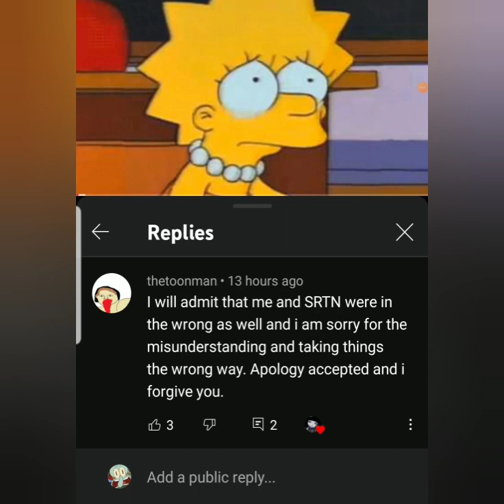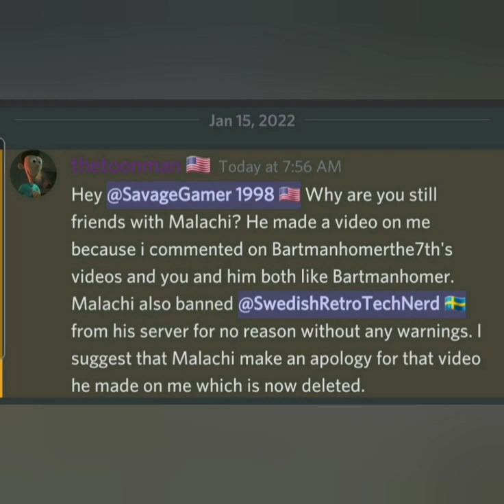My Response To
So bob made a video talking about our past experiences, here's how I feel about it